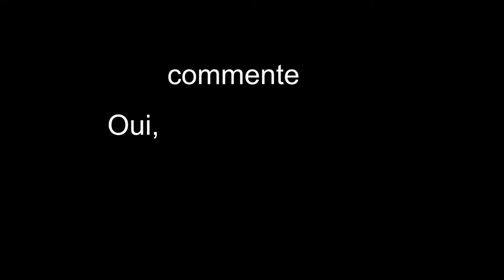BEST OF FUNIXGAMING #1